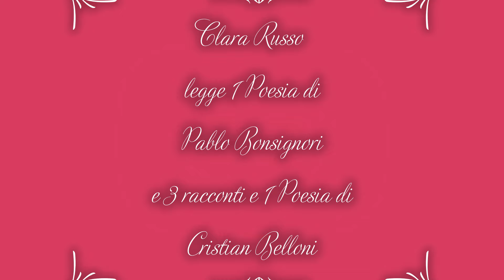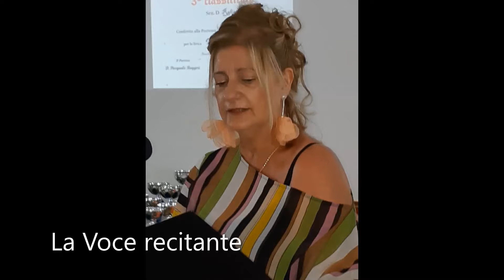Clara Russo legge e interpreta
1 Poesia di Pablo Bonsignori e 3 racconti e 1 Poesia di Cristian Belloni